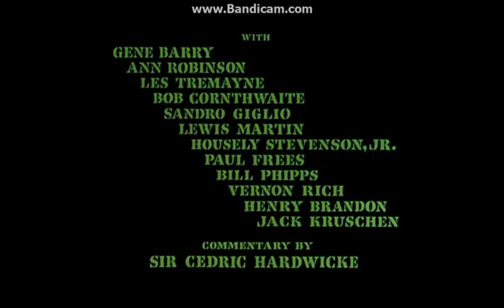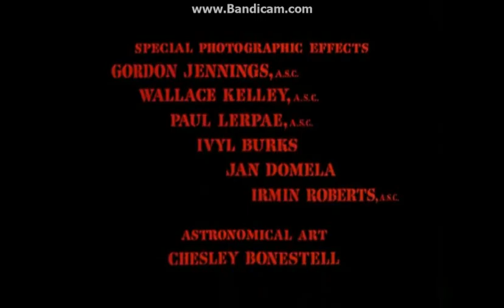Wojna Światów 1953 cz 1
część 1 filmu SF według powieści Herberta Georga Wheelsa
połowa XX wieku ziemia jest zaatakowana przez istoty z innej planety
przybywają do nas aby wytępić luckość i zamieszkać na ziemi
film który stał się prekursorem dla podobnych tytułów np. Generał Daimos czy wrogie niebo